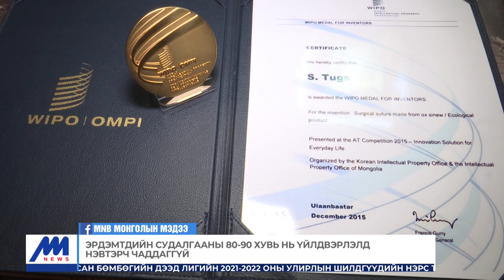Дэлхийд анх удаа үхрийн шөрмөснөөс мэс заслын утас гарган авчээ | MNB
Монгол малын гүзээ, сархинаг, шөрмөсийг ашиглаад төрөл бүрийн бүтээгдэхүүн, хувцас хүртэл үйлдвэрлэх боломж байна. Энэ талын судалгааг эрдэмтэд бэлэн болгосон ч үйлдвэр барьж чадалгүй олон жилийг үдэж байгаа юм. Манай улс жилд дунджаар нядалгаанаас гарсан 10 мянган тонн дайвар бүтээгдэхүүнийг шууд булж устгаж байгаа юм. Хэрвээ малын гаралтай түүхий эдээ бүтээгдэхүүн болгож чадах юм бол импортын хараат байдлаас салж хэрэгцээгээ дотоодоосоо хангах бүрэн боломжтой юм.